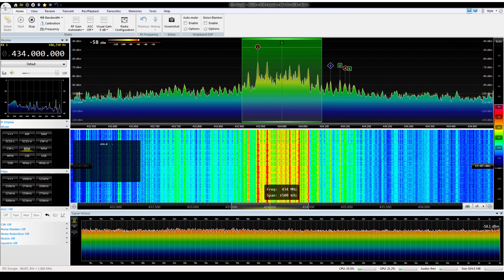(Not) LoRa Broadcast in SDR Console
Found a way to broadcast wav file using a LoRa radio, Arduino and LoRaLib. No idea what this could be useful for though ...